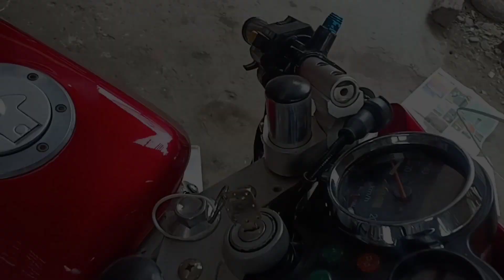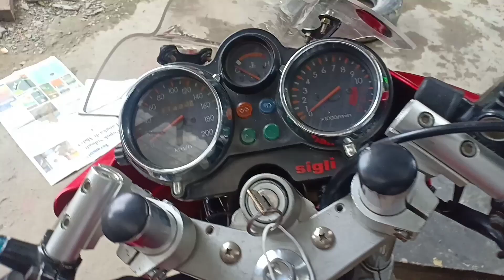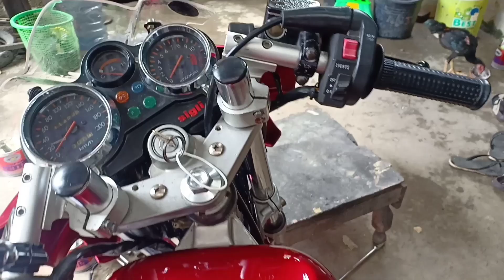Modifikasi Kawasaki ninja r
FB.ikhsan art ulcc
Ig.ikhsan art ulcc
Wa.085260326607